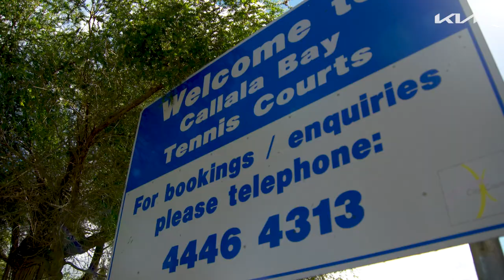Building the next generation | Australian Open | Kia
We inspire young generations and cultivate leaders through this great sport.

Supporting local tennis communities and personal growth through initiatives like the 'Future Leaders Program' in the AO Ball Drive.

Meet Parri Barell. She learns that leadership and resilience help her grow into a future leader.